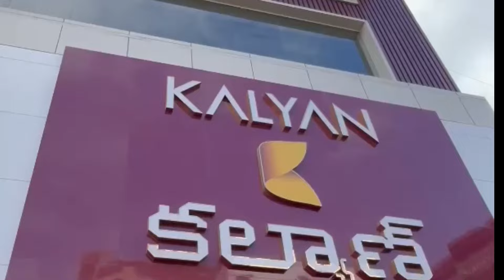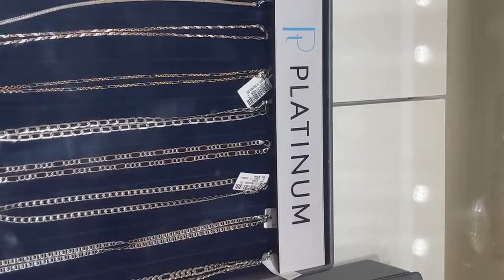Kalyan jewellery lo na shopping